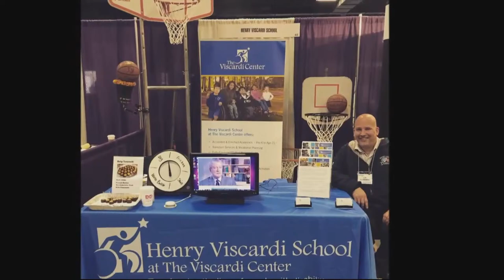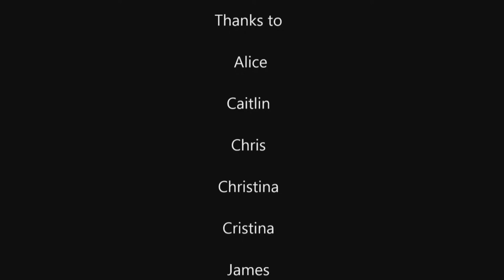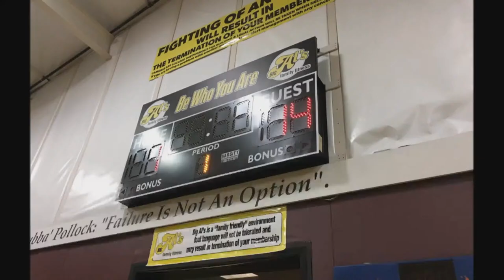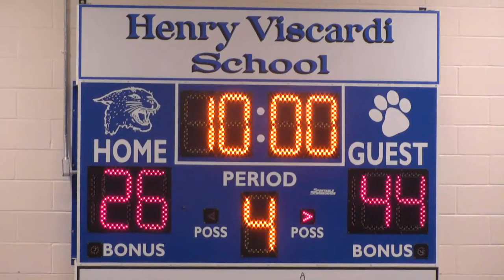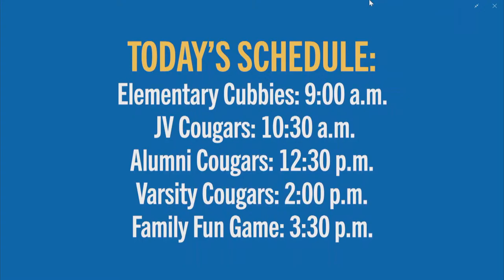2023 Henry Viscardi School Annual Wheelchair Basketball Tournament